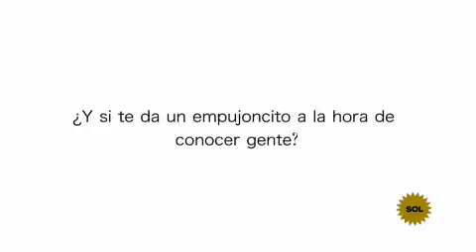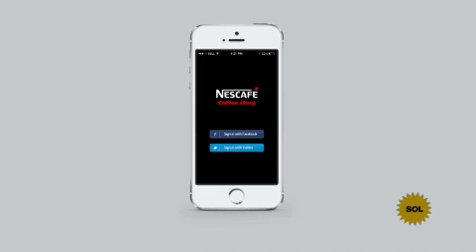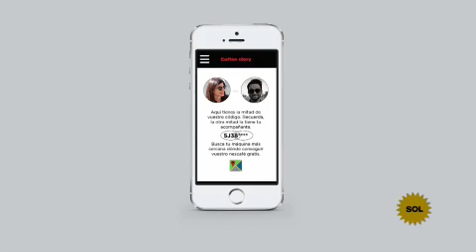Sol de Oro - "Jóvenes Creativos" en "El Sol 2014"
El empujoncito - Tramboliko [Zink Project - España]